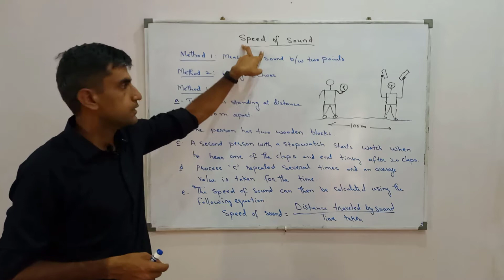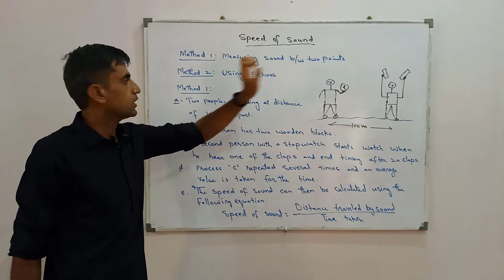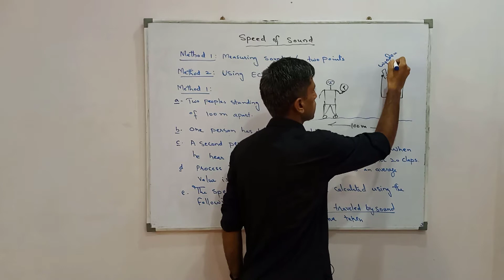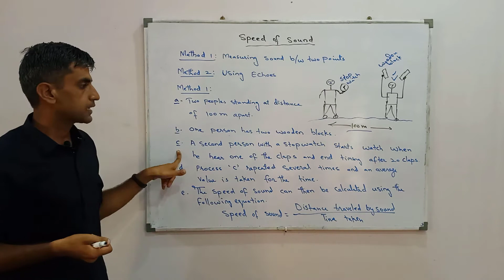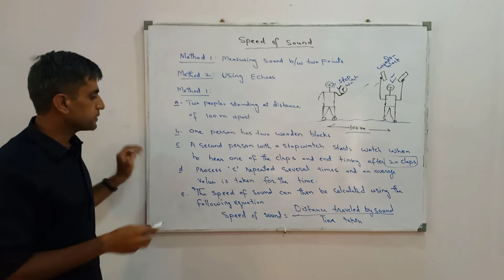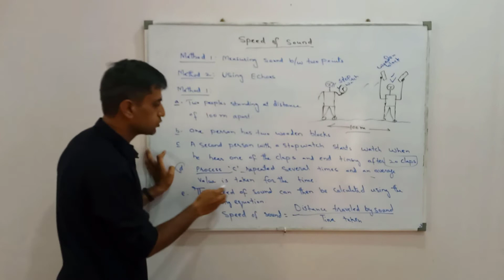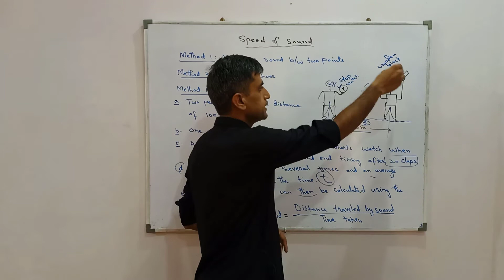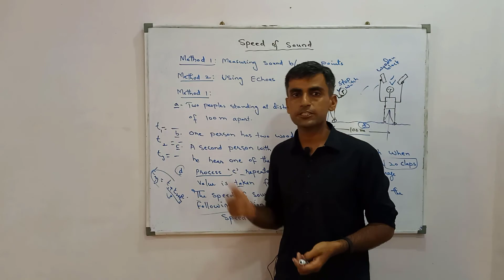Speed of Sound | Steps to Measure Speed of Sound using Method 1: Measuring Sound Between Two Points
Speed of Sound | Steps to Calculate Speed of Sound using Method 1: Measuring Sound Between Two Points in Urdu and Hindi
Speed of Sound | Steps to measure Speed of Sound using Method 1: Measuring Sound Between Two Points in Urdu and Hindi
Speed of sound Using Method 1: Measuring sound between two points
Step1: Two persons standing 100 m apart with each other.
Step2: One person has two wooden claps and other person has stopwatch.
Step3: Person with wooden clap starts claping and the second person start stopwatch to record timing and end after 20 claps.
Step4: Repeat step 3, three times and take the average timing.
Step5: To calculate speed of sound use following formula
Speed of sound = (Distance covered by sound/Time taken)

Sound Waves | A Kind of Longitudinal Waves in Urdu And Hindi